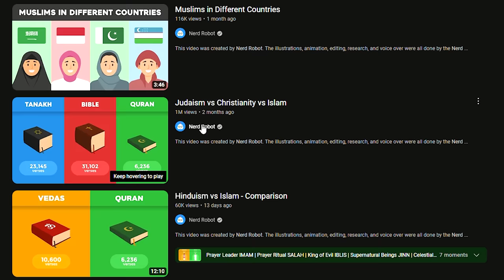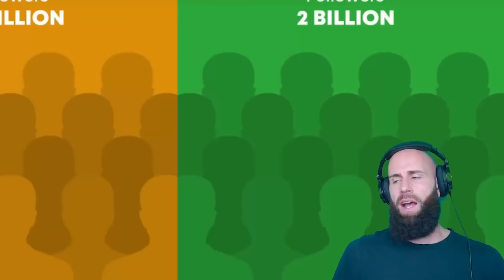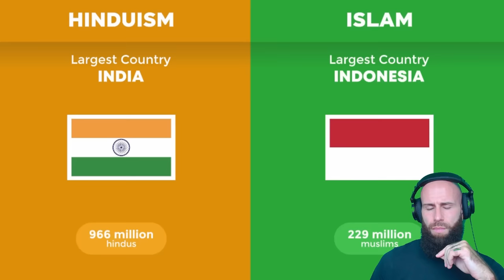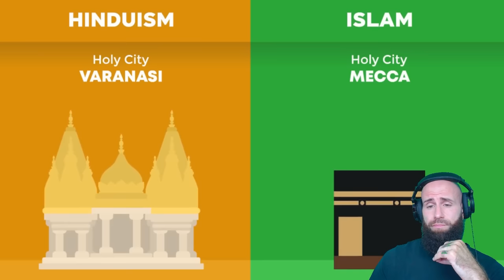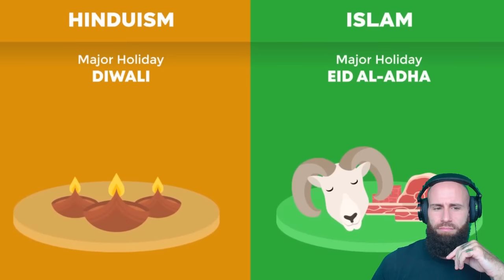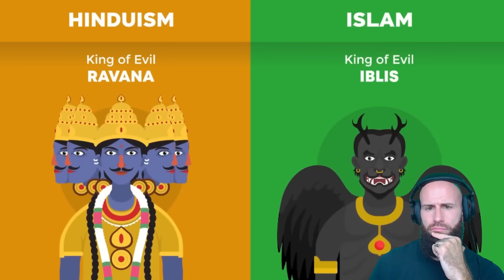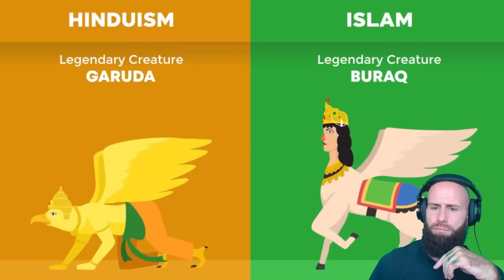Hinduism VS Islam: What Is The TRUE Religion?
In this video, we're comparing Hinduism with Islam. We'll look at the similarities and differences between the two religions, and decide which is the TRUE religion.

Islam and Hinduism are two of the most popular religions in the world, but which is the TRUE religion? In this video, we'll compare the two religions and decide which is the best option for you!

God bless!